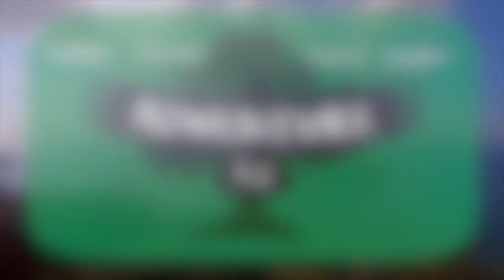Is Playing Bird Sounds ACTUALLY BAD For Birds? (Important Bird Watching Science!)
Photo of woman near beginning of video was Lisa Rainsong, taken by Robert Mueller

In this video I answer the question: is playing bird sounds actually  bad for birds when bird watching ?  Or is it potentially a good thing?  This video contains some important birding advice, and if you are a birdwatcher, you need to watch this video.  Playbacks, which are recordings of bird calls or bird songs, are often used by birders to attract birds so that birders can get better views of birds for observation and photos.  This topic has been studied with plenty of science to discuss.  In this video I talk about some interesting natural history and science regarding animal behavior and bird behavior.  Be sure that you watch until the of the video because I give tips on how to properly use playbacks to attract birds.

This channel is for people of all ages who are passionate about exploring nature, viewing wildlife, and learning about the environment.  Inspires nature-lovers by providing content that everyday people can use to enhance their experience observing nature in the field.  Content includes:

Birding
Herping
Wildlife photography
Ecotourism-travel
App and gear reviews
Tips for spotting and identifying wildlife
Environmental Education

Creator: Eddie Williams
33-year-old wildlife biologist based in San Diego, CA
Current law student
MSc in Ecology
Explored and studied wildlife on five continents
(Also a personal trainer)

**Additional venture: EcoFit Online Personal Training
Helping nature-lovers get fit, healthy, and live sustainably.
Nature-based workouts and eco-friendly diets